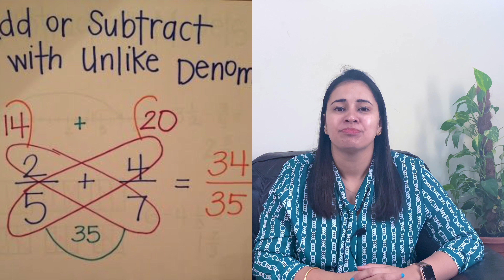Maths demo activities for middle school/interactive activities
Hi Everyone ,These are some interactive maths activities
Surely share your feedback about my efforts in the comment box

Am a teacher by profession basically from Delhi ,working in Dubai  since 2018.I made this channel to help my teacher community in India.

If you like to see my life follow my son channel.